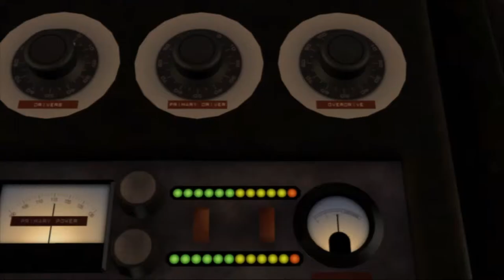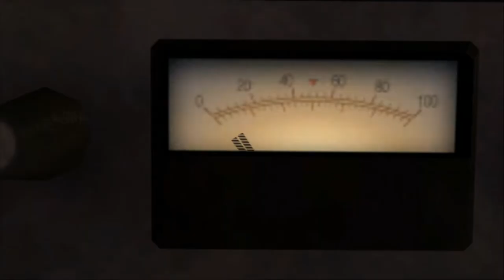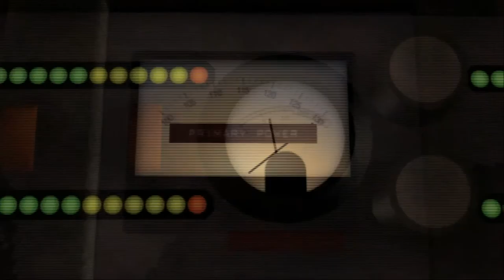Back to the Future: The Game (PS3) Let's Play - Part 1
This is part 1 of our playthrough of back to the future the game on the playstation 3.